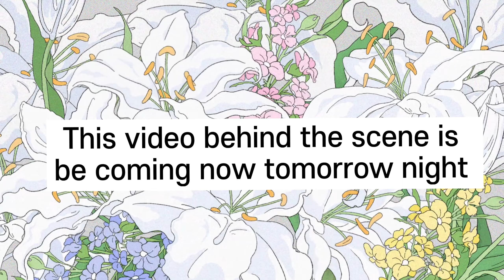Double role comedy video